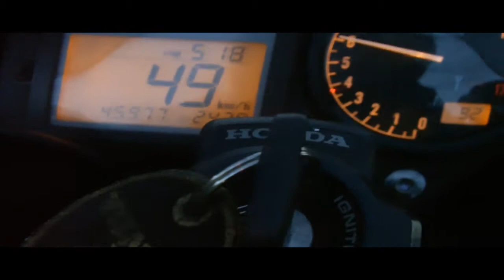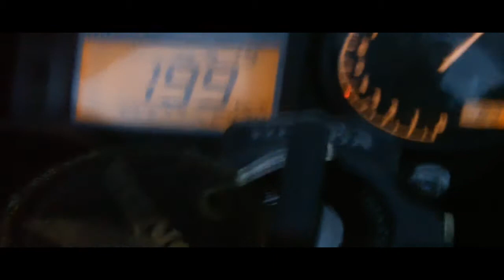Honda CBR f-sport 600 720p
My 2002 CBR F-Sport 600, Valentino Rossi replica Honda NSR500 GP racing. 110hp. Short video...

Camcorder: Kodak Zi-8 720p 60fps
Audio in background is from my bike - exhaust MIG carbon fibre